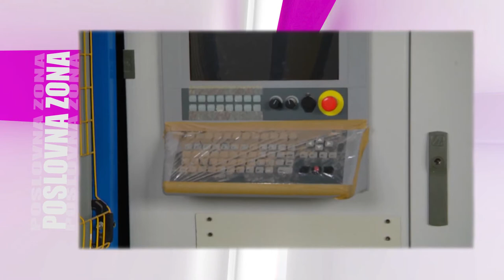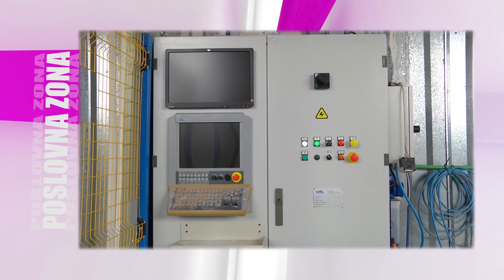Poslovna Zona - Dusa doo Gračanica - Super TV